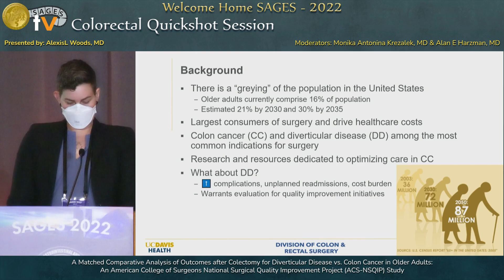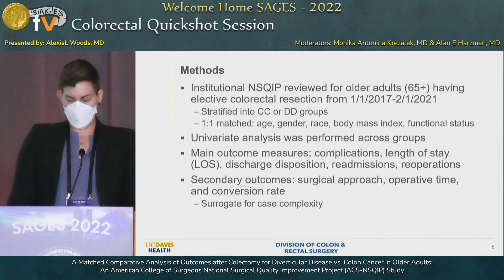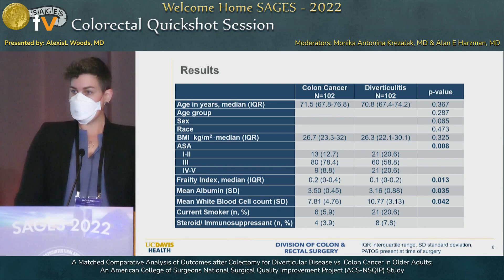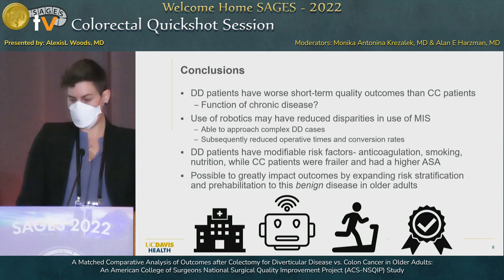A Matched Comparative Analysis of Outcomes after Colectomy for Diverticular Disease vs. Colon Ca...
A Matched Comparative Analysis of Outcomes after Colectomy for Diverticular Disease vs. Colon Cancer in Older Adults: An American College of Surgeons National Surgical Quality Improvement Project (ACS-NSQIP) Study

This talk was presented at the SS19: Colorectal Quickshot Session session by Alexis Woods MD on Thursday, March 17, 2022 during the SAGES 2022 Annual Meeting in Denver, Colorado